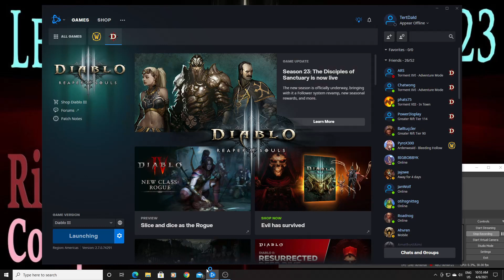Let's Play Diablo 3 Season 23 Rise of the Companion!? Day 5 Part 3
Welcome to Season 23 Rise of the Companion!? (another 30 day SSF Challenge)
We will be leveling our character via Adventure mode.
We will NOT be doing Challenge Rifts as I feel it is not in the spirit of solo self found. In other words... " A true solo self found experience."
We will complete the Seasonal Journey and most Seasonal Achievements.
We will also explore the NEW changes too the companion system as well.